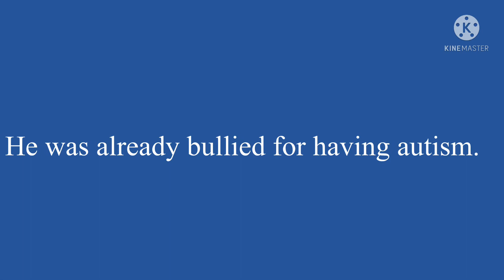Me and my boyfriend.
No longer friends with anyone in my class..